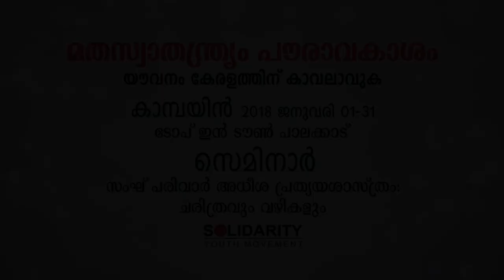സെമിനാര്‍ | സംഘ്പരിവാര്‍ അധീശ പ്രത്യയശാസ്ത്രം: ചരിത്രവും വഴികളും | PK POKKER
സെമിനാര്‍ | സംഘ്പരിവാര്‍ അധീശ പ്രത്യയശാസ്ത്രം: ചരിത്രവും വഴികളും
2018 ജനുവരി 07 | ടോപ് ഇന്‍ ടൗണ്‍, പാലക്കാട്